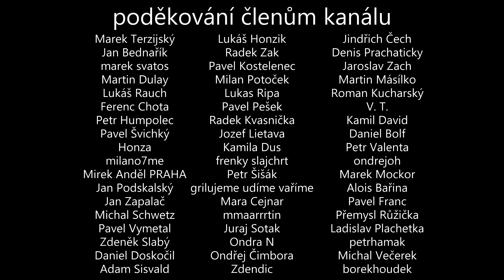Stařené maso - dry age beef #247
Stařené maso - dry age beef
V dnešním videu se podíváme na celý proces staření hovězího masa. Zjistíte, že staření masa není nijak extrémně náročná záležitost a v klidu si jej můžete každý zkusit doma udělat. Zkouše-li jste již stařené maso na grillu? V tomhle videu uvidíte, že to není vůbec marná záležitost!

Staňte se členem kanálu a získej výhody

eshop ▼ Otevři zde pro více informací ▼

Omáčka chimichuri
hrst hladkolisté petržele
2 lžičky čerstvého rozmarýnu
2 stroužky česneku
2 lžičky čerstvého oregána
1 lžička uzený papriky
1/2 lžičky chilli
1/4 lžičky bobkového listu
1/2 lžičky soli
1/2 lžičky černého pepře
3 lžíce olivového oleje
3 lžíce červeného vinného octa